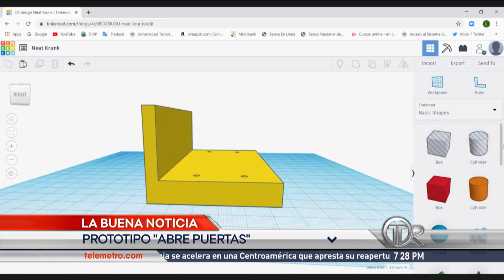Estudiantes de la UTP crean “salva orejas” para uso cómodo de las mascarillas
Un grupo de estudiantes de la Universidad Tecnológicas de Panamá (UTP) ha creado un artefacto que han denominado “salva orejas”, el cual tiene como objetivo que el uso de las mascarillas sea más cómodo, aliviando el dolor que suele causar en las orejas su uso constante.